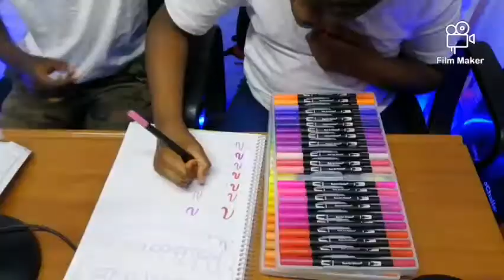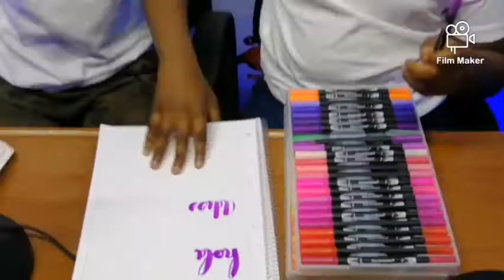AFRO ESPANOLA Unbox Gift From Dad.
This video shows an AFRO ESPANOLA opening a gift her Dad bought for her and also explaining how to use it.